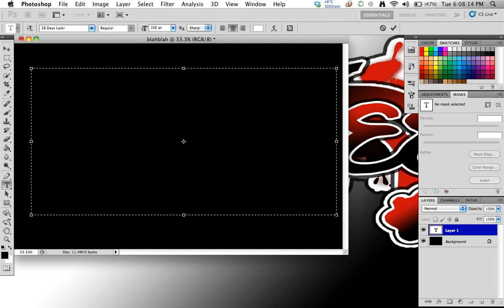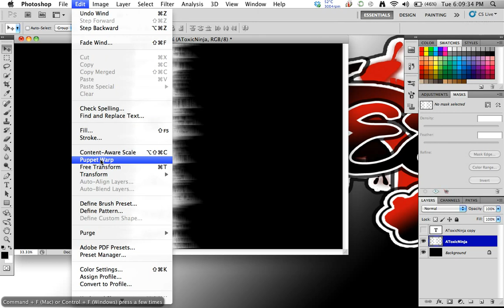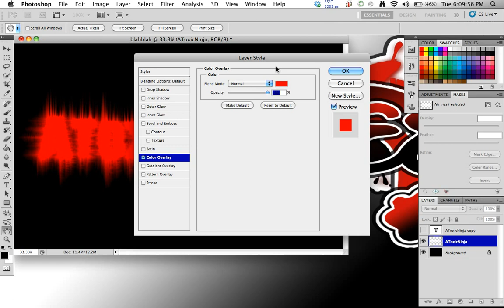Cool Photoshop Text Effect - Electric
Here is a tutorial on how to do a cool photoshop Text Effect